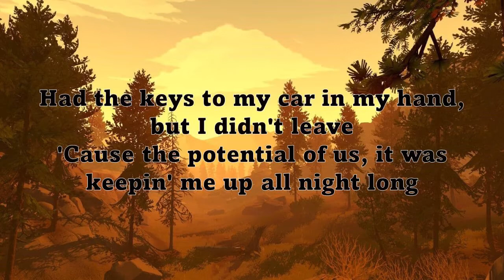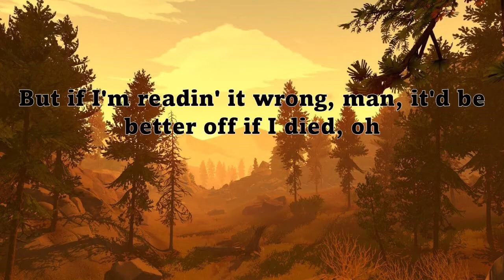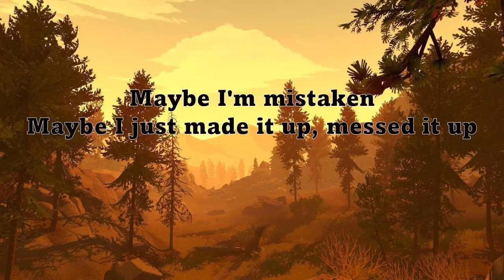Conan Gray - Disaster (Lyrics)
@Conan Gray